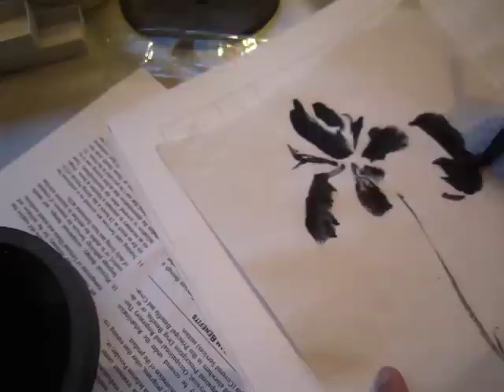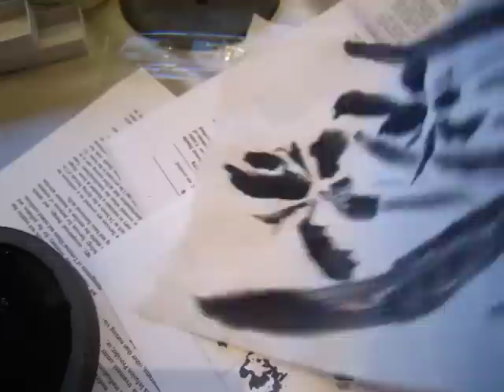grinding ink, ink stick, ink stone, blue toned ink 02, Chinese painting tutorial